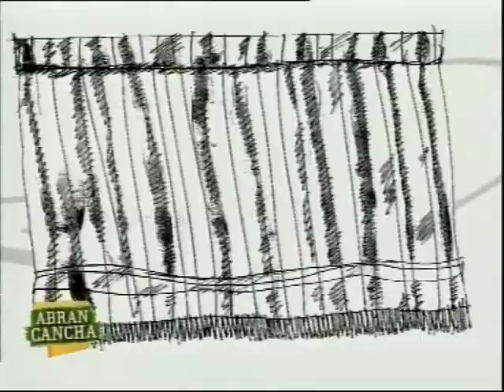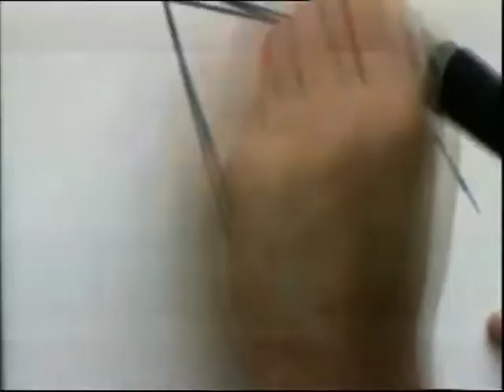DIBUJE MAESTRO MARADONA DT SELECCION EN TYC SPORTS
Dibuje Maestro Maradona DT  en Abran Cancha TyC Sports 2008